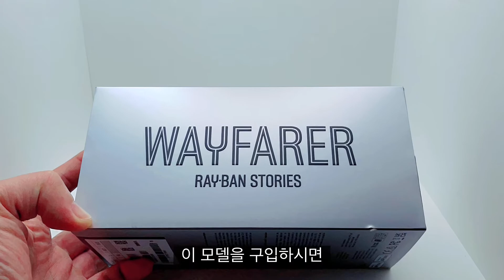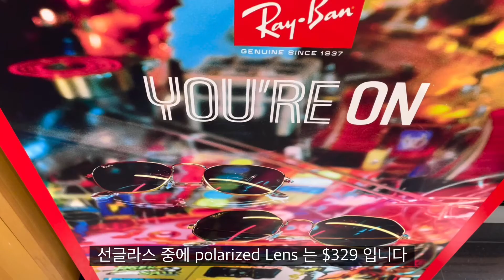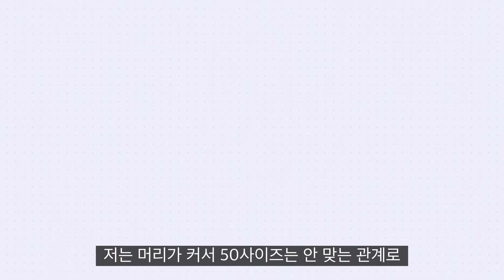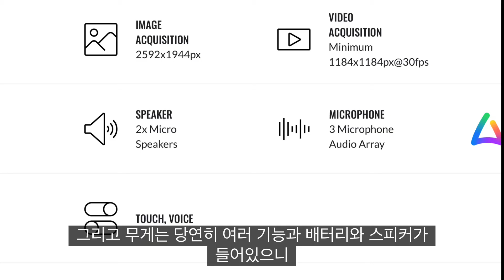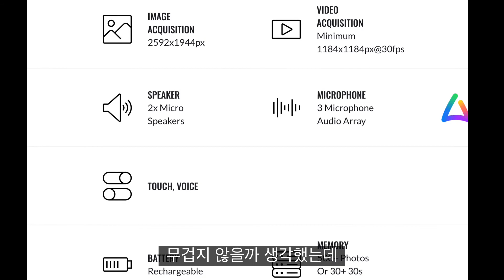RayBan Stories 레이벤 선글라스 RayBan Sunglasses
레이벤 선글라스 스토리즈 가격,특징,RayBan Stories